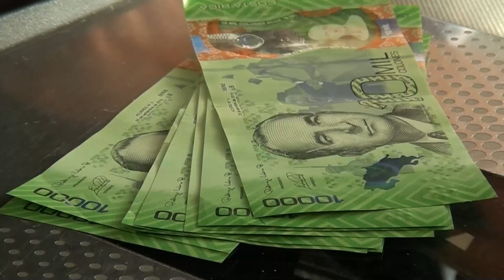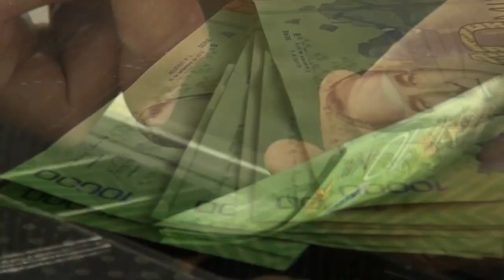Ministerio de Trabajo reporta 11 denuncias por el No pago de Aguinaldo en la Región Brunca